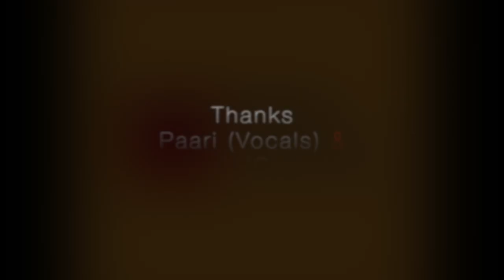Ullam Rendum Cover - An SPICS Jam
Wonderful composition by Legend Late Mr. MS Visvanathan sir and rendered by Late Mr. TM Sounderjaran

Dedicating to all SPICS Makkals and music lovers.
Eid Mubarak to all our Muslim friends.

Vocals: Paari
Guitar: R.Visvanathan
Bongos/Arrangement: Sam Govin